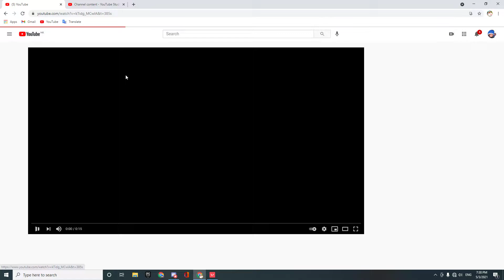one hell of an advertisement